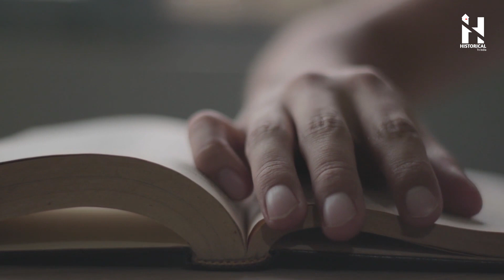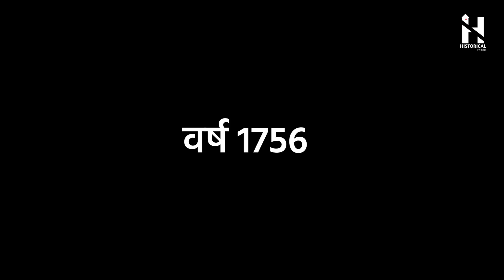भारतीय इतिहास की रूह कंपा देने वाली एक खौफनाक घटना | Black Hole of Calcutta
The Black Hole of Calcutta was a dungeon in Fort William, Calcutta, measuring 14 by 18 feet (4.3 m × 5.5 m), in which troops of Siraj-ud-Daulah, the Nawab of Bengal, held British prisoners of war on the night of 20 June 1756.

Written, Edited & Voice by:
Akshit

Source - Internet